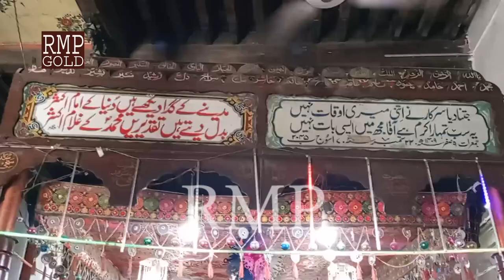waqia gohar darzi or hazrat sakhi sarwar peer nigahen wala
sakhi sarwar ki tamam dhammal our channel rmp gold par availble hain

apne dhammalen release karane ke liye rabta karen

waiqa sakhi sarwar peer nigahen wala

sakhi sarwar story lalan wali sarqar